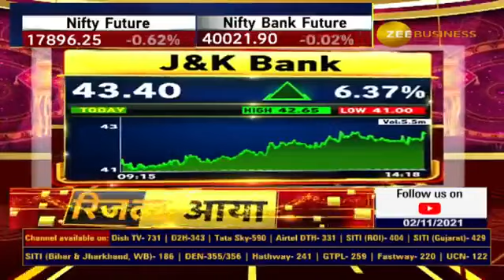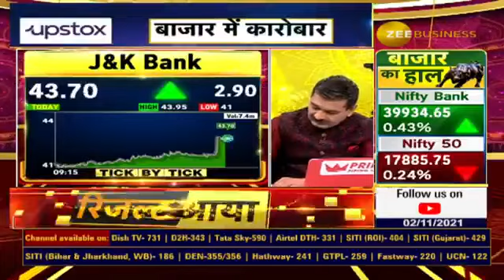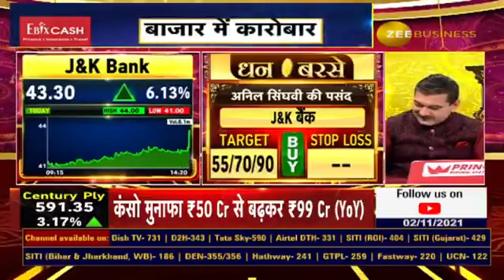Dhanteras 2021: बनाइए कमाई की बेहतरीन स्ट्रैटेजी | Anil Singhvi Stock Recommadation | Stock To Buy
J & K बैंक को क्यों चुना अनिल सिंघवी ने आपके मुनाफे के लिए?

धनतेरस पर बनाइए कमाई  की बेहतरीन स्ट्रैटेजी